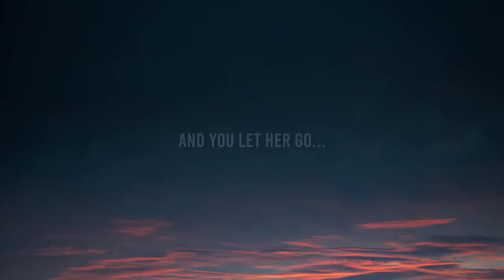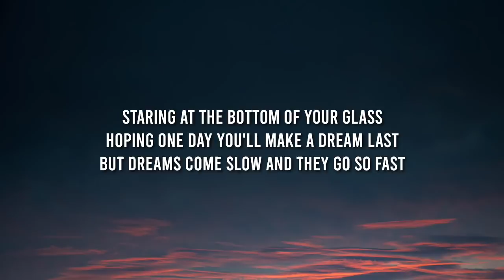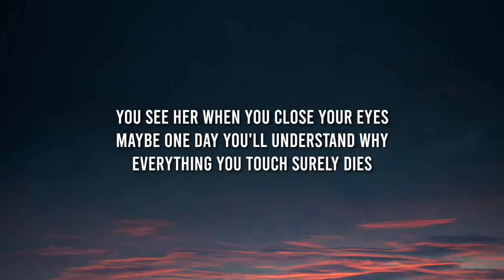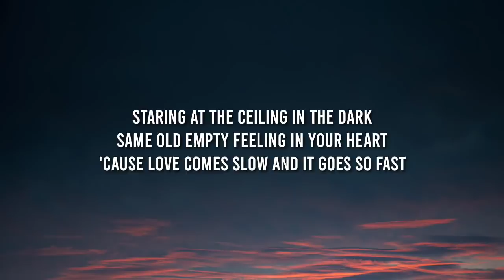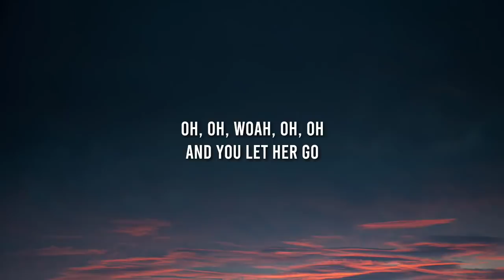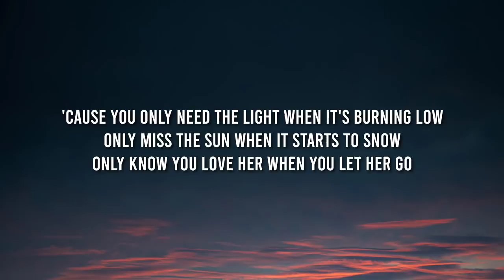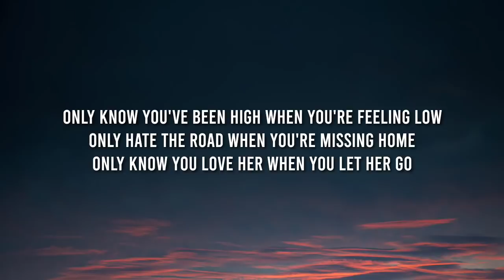Passenger - Let Her Go (Lyrics)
Lyrics:-
[Produced by Mike Rosenberg and Chris Vallejo]
[Video by Dave Jensen and Tavic]

[Bridge]
Whoa